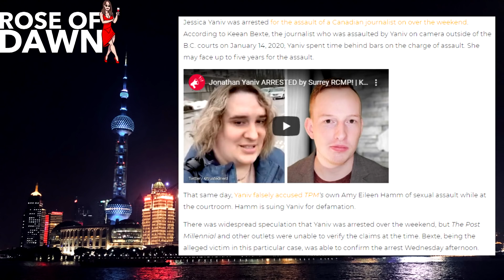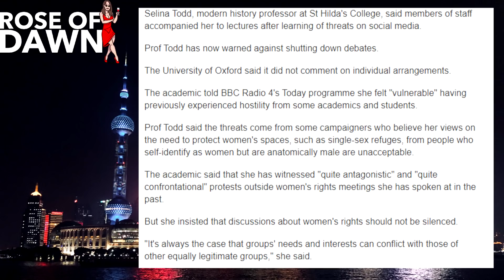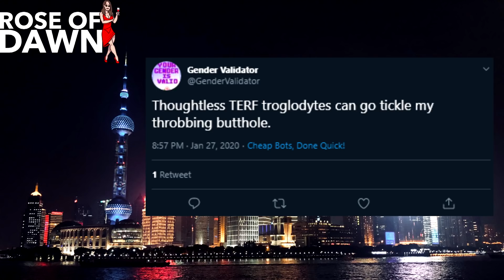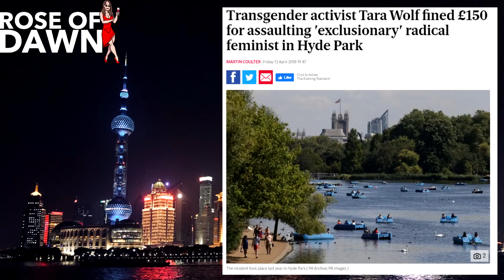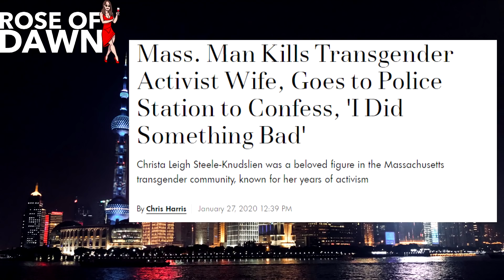Yaniv Arrested and More Trans Threats | Trans-Stupid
This week on Trans-Stupid:

Jessica Yaniv arrested after assaulting Rebel journalist - what's next for the Titanic Tranner from Canada?
Oxford lecturer needs protection after receiving threats from trans activists - why is this narrative so common?